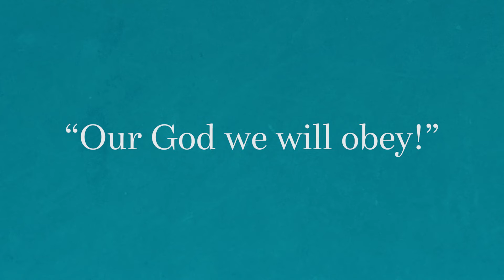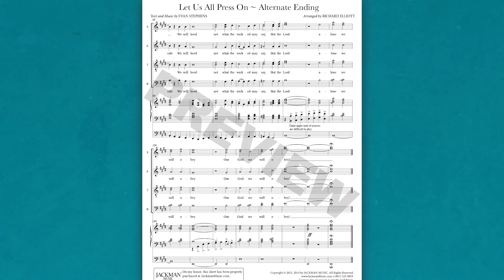Let Us All Press On - SSAATTBB - Now Including the Optional Alternate Ending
In the Sunday morning session of the most recent General Conference, The Tabernacle Choir at Temple Square once again sang the very popular arrangement of "Let Us All Press On", arranged by Richard Elliott, only this time featuring a never-before-heard surprise ending. What was previously a very pensive and resolute “glorious cause of truth,“ became a bold and energetic exclamation “Our God we will obey!” It was a powerful moment for all who were listening!

Almost immediately Jackman Music began receiving requests for this new “alternate ending” version of the arrangement, so it is with great excitement that we announce a new release of this arrangement, including both endings. Along with this updated release, we’re also offering several new resources including rehearsal tracks, organ-only sheet music for your accompanist, a piano accompaniment part that can be used in lieu of the original organ part, and an alternate ending insert for those who own previous editions of this beloved piece. This piece has been performed in many Ward and Stake Conferences around the world.

We hope you enjoy this new edition of “Let Us All Press On” and that you will be blessed as you continue to minister through music!

Jackman Music in no way represents The Church of Jesus Christ of Latter-day Saints.